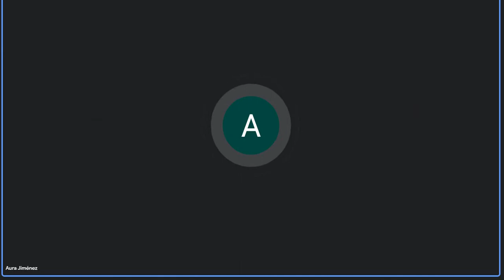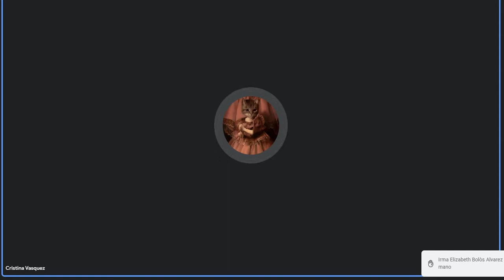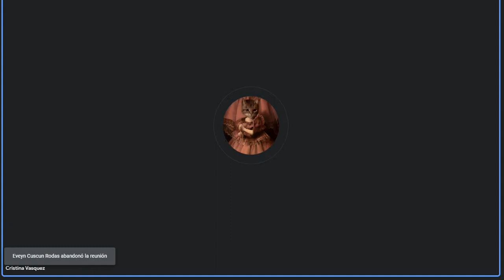Derecho Romano 25/10/2021